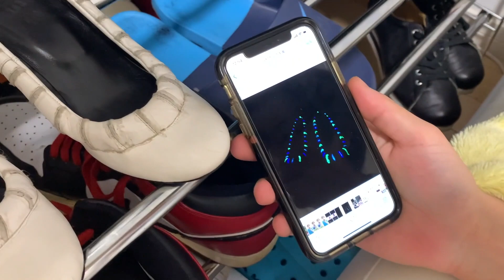THIS IS MY BROTHER'S ROOM IN JAPAN【ROOM TOUR】- Yuya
Room tour in my brother's room!!!

Hi! I'm Fumiya! Ako ay hapon live in the Philippines!
If you want to ask me please comments !